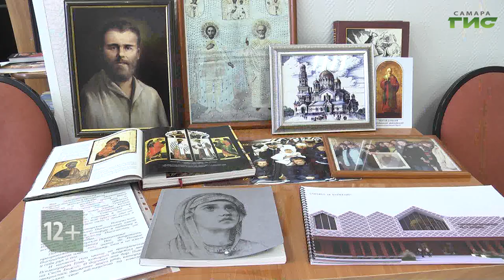Смотрите "Компас-ГИС. Туризм без багажа" 2 октября в 18:45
В новом выпуске программы "Компас-ГИС" расскажем вдохновляющую историю уроженца Самарской области — иконописца Григория Журавлева. Через какие трудности ему приходилось пройти ради совершенствования навыка? Как Григорий самостоятельно расписал купол Троицкой церкви в Утевке? Кто хранит память об этом человеке и передает ее подрастающему поколению? Об этом расскажет тревел-блогер, основатель туристической компании и глэмпинга Виктория Агалакова. Не пропустите 2 октября в 18.45 на телеканале "Самара-ГИС".